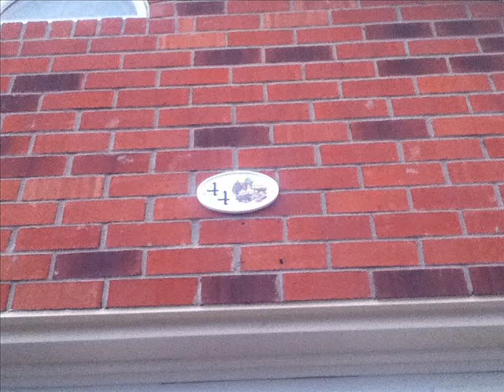Our House Is A Home In Ajax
This used to be my house that I always came to :3